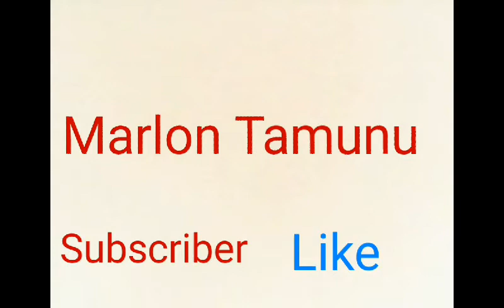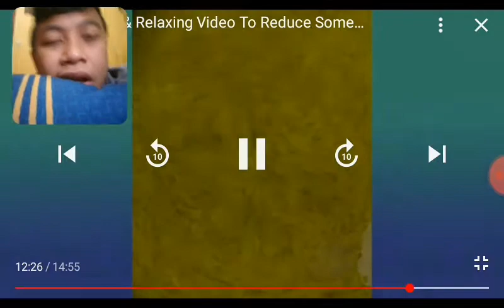BIKIN KONTEN LAGI Atuo Gantuk